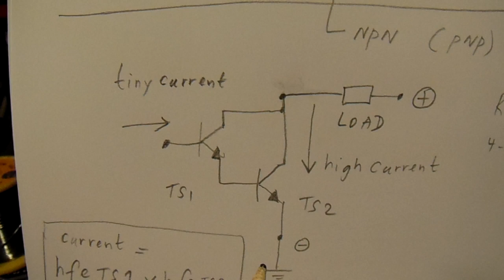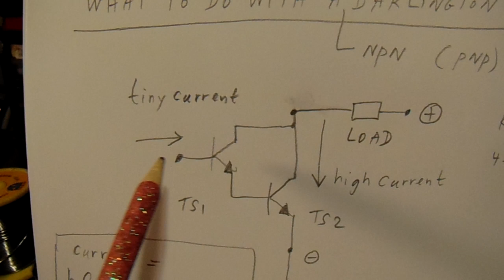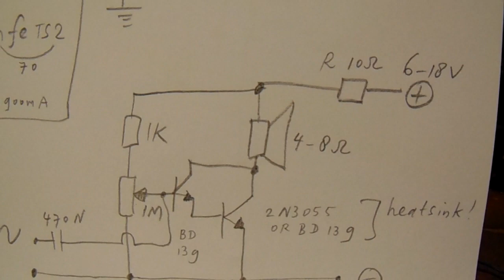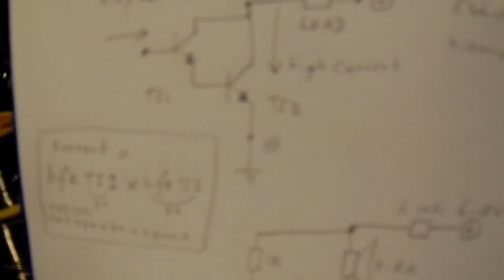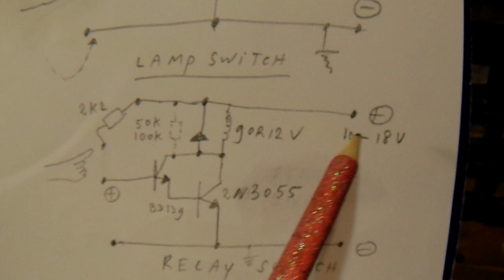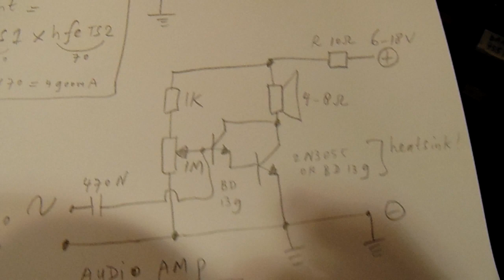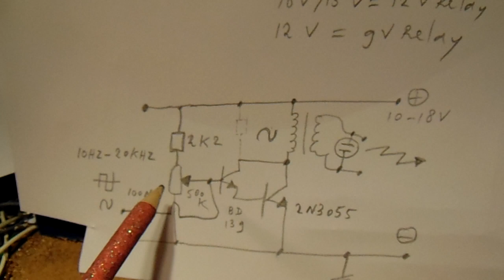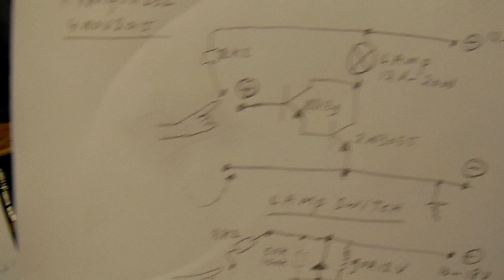What to do with a transistor Darlington?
A short video to show the applications from the very useful Darlington circuit, in all kinds of ways..

Perhaps I repeat myself, but this is one of the most essential circuits to get electronic things "work": relays, very elementary audio amps, good working linear amplifiers up to 500 KHz (a much higher max. frequency with 2 typical HF transistors), lamps, etc. You can go to approx. 50 V supply voltage at approx. 0,5-1A with the BD139-2N3055 combi (approx. 50 Watt).

On lower voltages, higher currents are possible, up to 3-4 A at 12-15 Volt (again approx. 50 Watt, transistors cooled on a heatsink).

Corrections to the video: in 4.45 I say that the diode/resistor that bridges the relay coil safeguards the relay but I mean that it safeguards the transistor (of course).

On 2.04 I say that 1 Darlington takes one part of "the circuit" but of course I mean 1 part of the wave (sine wave or not, 1 Darlington handles the + side and 1 Darlington handles the - negative side from the wave, both by conducting/let pass current on a certain moment, given by the frequency/frequencies).

Warning: in the Darlington audio amp. circuit your speaker box must be able to handle the high current that constantly flows through the loudspeaker coil !!. If not, your speaker burns out.

Example: an 8 Ohms loudspeaker at 400 mA constant current = 3,2 Watt (bicycle lamp energy amount) constantly is dissipated in the loudspeaker coil.

For more specific info regarding the (max) base current that can be sent into the driver transistor (TS1): read the comment/reaction from You Tube user Owat Thorne. Actualisation 14 july 2017.

There is an important video via which you can buy a document where I give links to many of my video’s, published between 2010 and 2018. Link is